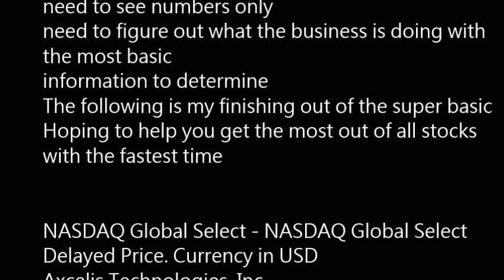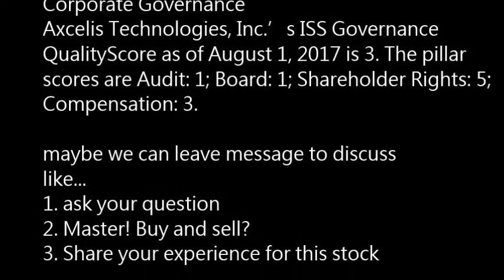Axcelis Technologies, Inc ACLS